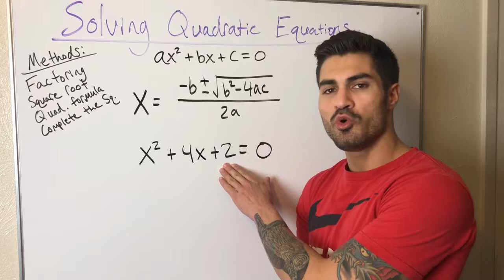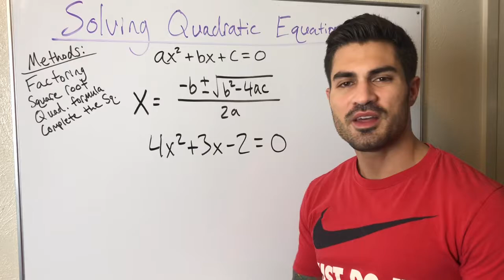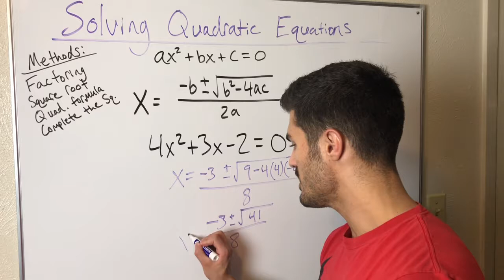Solving Quadratic Equations using the Quadratic Formula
In this video, I demonstrate how to solve quadratic equations using the quadratic formul.a